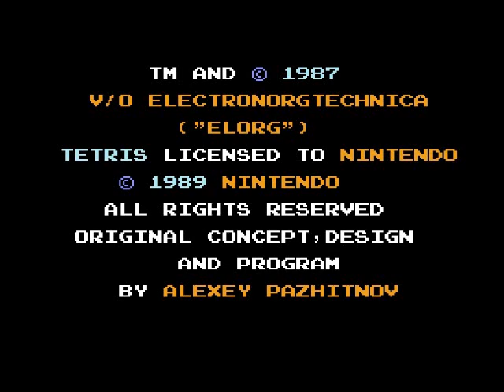Let's Play - Tetris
I use lots of curse words because cursing makes you look cool.